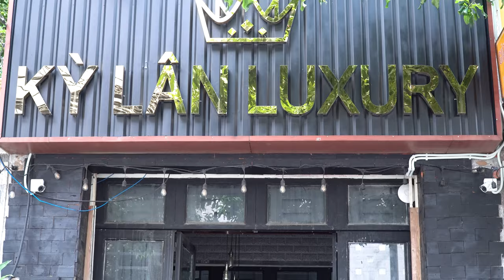Thú vui chơi điện thoại cổ của Mr.Lân